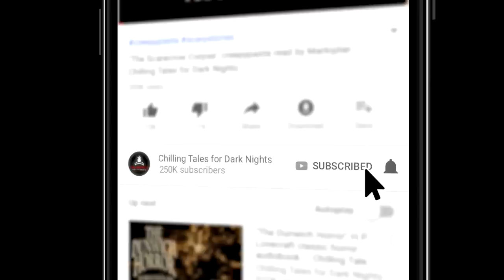"Five Story Fright Night" S3E22 💀 Paul J. McSorley's Fear From the Heartland (Scary Stories)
Let’s get after it!

CREDITS
✦"Before the Zero" By Glenn Dungan (00:00:18)- Featuring voice talent Justine Anastasia
✦"Locks and Promises" by N.M. Brown (00:38:31)
✦ "Shit Magnet" by Geoff Sturtevant (00:56:08)
✦ "Jelly" by P.D. Williams (01:21:15) - Featuring voice talent Melissa Exelberth
✦ "The Reappearance of the Brigantine Children" by N.M Brown (01:42:56)